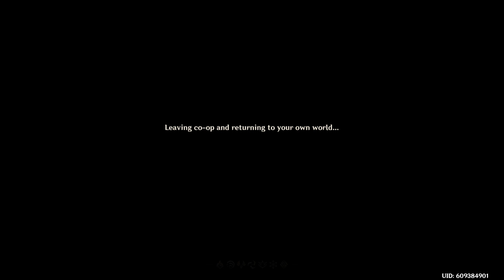*750* - Genshin Impact - F2P Playthrough - Part 105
*750* - Genshin Impact - F2P Playthrough - Part 105

Important Links -

Acorns
Use Acorns to automatically invest your money for a better future:

Cid Weissmann#8188

u/cidweissmann

Computer Specifications -

Type: Custom Built Gaming Laptop
CPU: Intel i7-9700K @ 3.6 Ghz
GPU: 1 x Nvidia GeForce GTX 1080 6 GB
Memory: 1 x 16 GB DDR4
Drive: 512 GB Solid State Drive NVMe
Screen: 17.3 inches

Tag List -